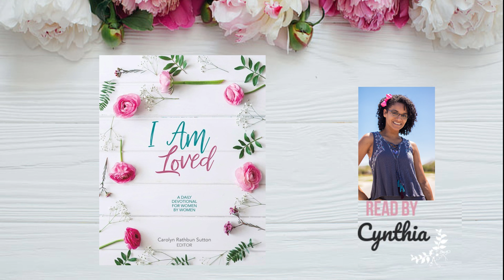Women's Daily Devotional | April 20, 2021 | God Still Answers a Mother's Prayer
Hey friends!
Give this video a LIKE👍